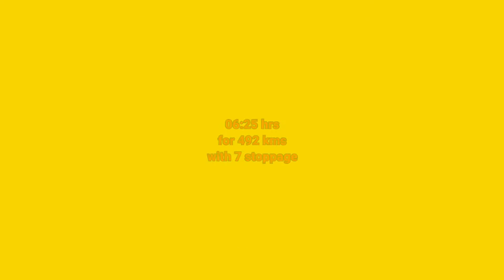IRCTC Tejas express, fastest train between Mumbai Central - Ahmedabad powered by WAP7 & A MEMU Train